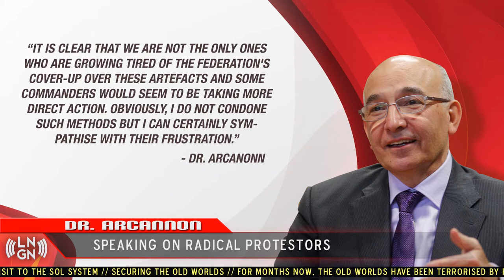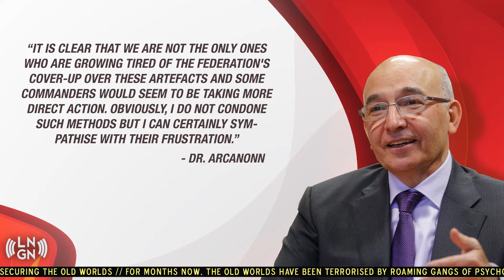Galnet News - Attack May 20th 3301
In todays episode we talk about the recent acts of Terrorism in System 78 Ursae Majoris. CMDRs in the group "The Cannon" are protesting the Federation Governments recent cover up over the details surrounding the recently discovered Artefacts. They've been dumping hundreds of tons of Bio-waste in and around federation stations in the system to protest.

Producer: GiantRobot
Videography: Giantrobot
Voice Acting: Giantrobot
                         Dboz
Graphics: Bluefox
Game: Elite: Dangerous